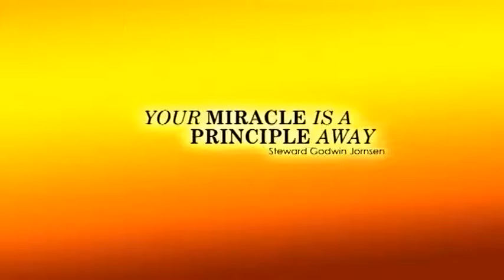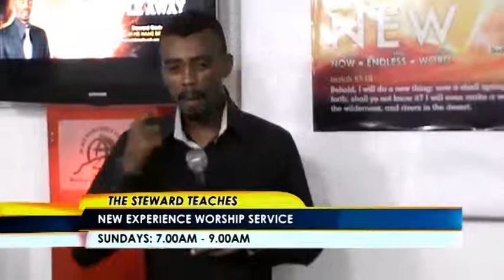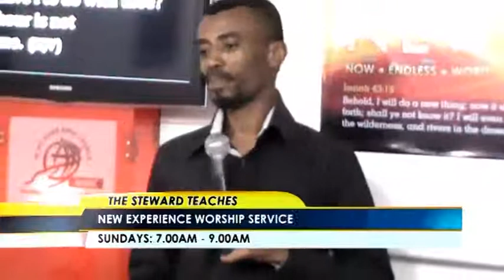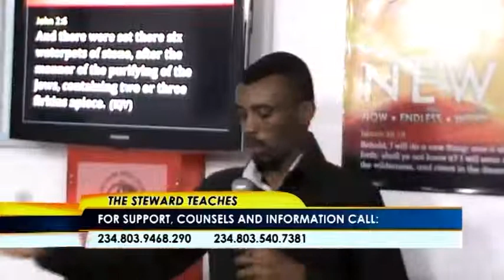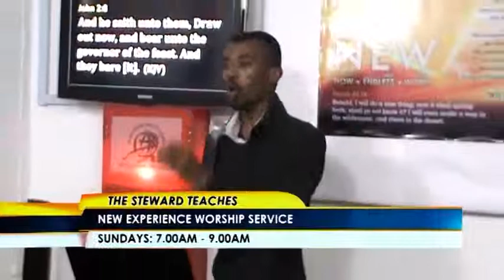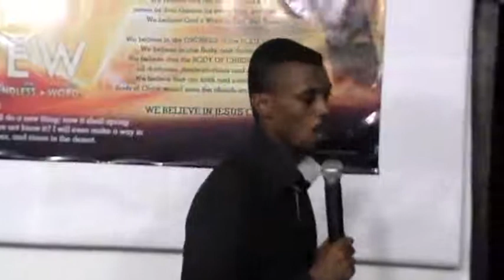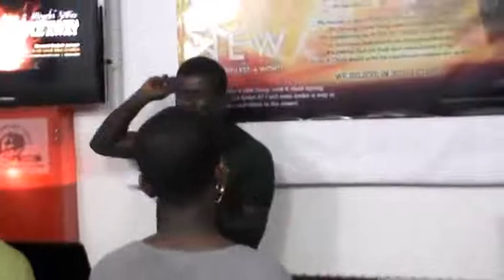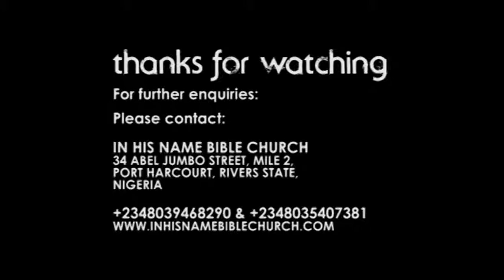Spiritual Principle One - Do Whatsoever He says (FAITH RISK versus SAFE RISK)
Life is governed by principles and laws. So also is the whole world governed by spiritual laws and responds to the laws of the one that made it. Anyone desiring to have miracles, must understand that we are separated from our miracles by a principle. Like Steward Godwin Jornsen puts it, YOUR MIRACLE IS A PRINCIPLE AWAY. In Spiritual Principle One, Steward Godwin Jornsen speaks: Whatsoever He says unto you, do it. This sets up Faith Risk versus Safe Risk in battle. Faith Risk wins all the time. Now step up and understand Kingdom Principles. Don't miss the next In His Name Bible Church Service.

Ministering: Steward Godwin Jornsen
Service Coordinator: Mrs Florence Jornsen
Praise Leader: Minister Edith Kabaari
Prayers: Christian Jornsen (DJ Clergy Chris)